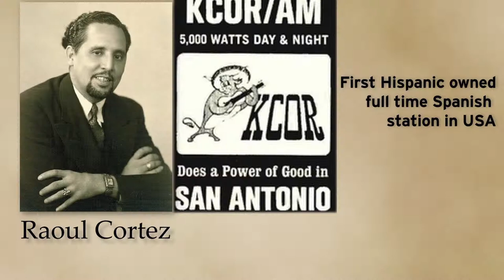02 SA Radio - 100 Years of Radio in San Antonio: Hispanic Radio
100 Years of Radio in San Antonio: Hispanic Radio

2022 was the year San Antonio celebrated 100 years of radio broadcasting.

To mark the occasion, award winning PBS affiliate, KLRN-TV, in partership with the Society of San Antonio Radio Broadcasters, produced a series of vignettes of significant historical San Antonio radio eras in 10 categories. Hosted by Sonny Melendrez, the series was produced by Shari St. Clair and written by Liz Houston, Woody Roberts Tim McKee, St. Clair and Melendrez. Executive producer, Arthur Emerson.

This video spotlights the beginning of San Antonio's rich Hispanic radio history.

At first, there are no Spanish stations. Anglo  stations sell short time blocks to air Spanish programs often in late night hours. In 1940, Spanish radio pioneer Nathan Safir airs one of the city's first weekly Spanish programs on KTSA.

1946. Raoul Cortez puts KCOR on the air…the first
Hispanic owned, full-time Spanish station in the country.

Mateo Camargo becomes one of the city’s most influential radio personalities.

1964. A young Henry Peña hosts Top Teen Tunes on Fiesta Radio KUKA.

1966. Manuel Davila begins broadcasting Tex-Mex music on KEDA, the first in the country to feature Tejano artists.

What begins in San Antonio grows to 150 Spanish stations across Texas today.